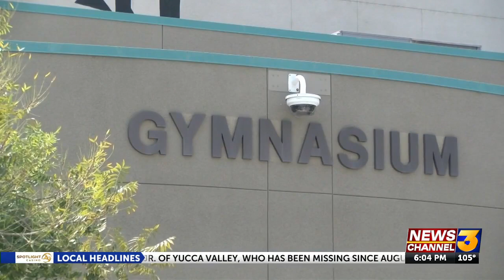Tahquitz High School becomes an evacuation center as Fairview Fire continues